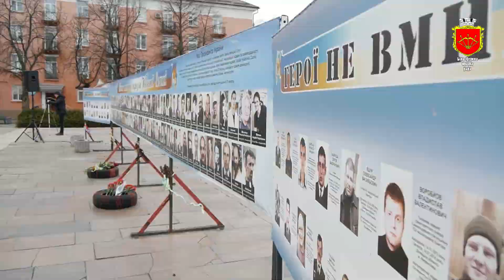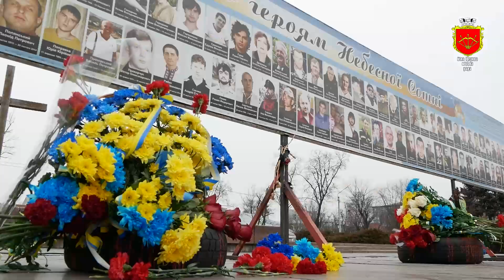У Білій Церкві вшанували подвиг Героїв Небесної Сотні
✊20 лютого на площі біля стендів з портретами  вшанували подвиг Героїв Небесної Сотні, який слугує прикладом мужності та звитяги для теперішніх героїв російсько-української війни, які на полі бою дають відсіч підступному ворогові, захищаючи право українського народу на незалежність.